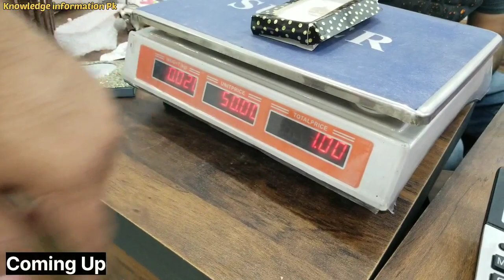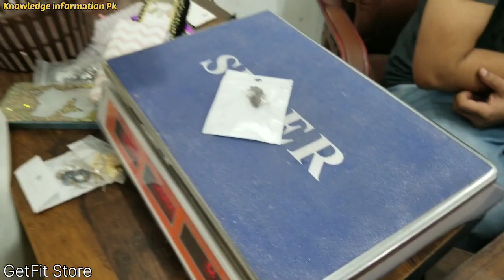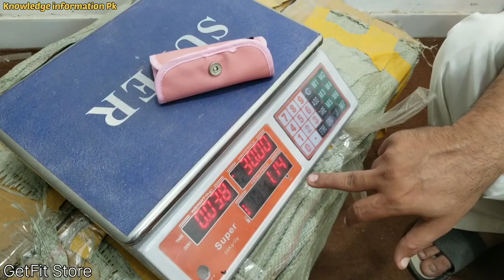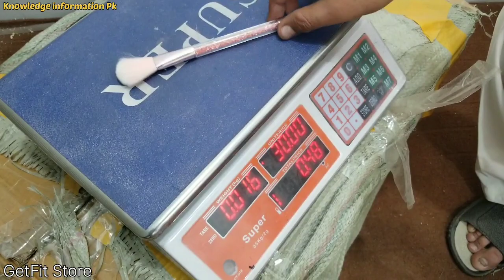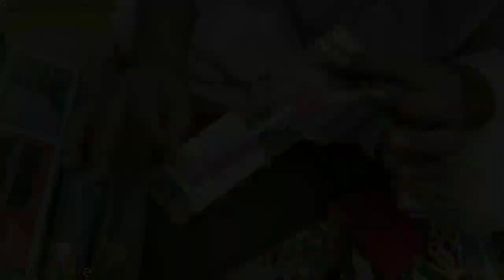Wholesale Imported Jewellery Per Kg | Start Rs 10 | jewellery design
Shop Name:MashaAllah Traders
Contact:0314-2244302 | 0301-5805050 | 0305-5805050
Address:1st Floor Shop 50 51 52 Hadry Gold Mark